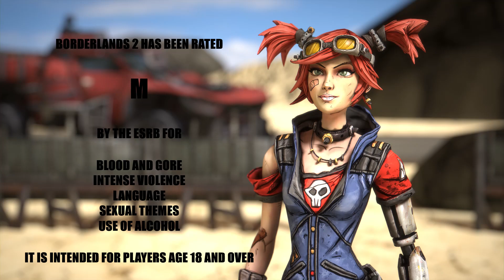LET'S PLAY BORDERLANDS 2! | MECHROMANCER GAMEPLAY | EPISODE 60